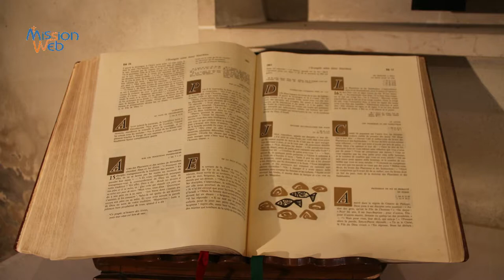Sanctuaire Notre-Dame de Sion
La basilique Notre-Dame de Sion est une basilique de culte catholique construite sur la colline de Sion-Vaudémont, sur la commune de Saxon-Sion, dans la région naturelle du Saintois située au sud de Nancy (département de Meurthe-et-Moselle). Elle fut édifiée au Xè siècle. Haut lieu de dévotion mariale du Duché de Lorraine, les ducs venaient en pèlerinage sur la Colline de Sion. Le Sanctuaire Notre-Dame de Sion est aujourd'hui encore le plus grand lieu de pèlerinage lorrain.Il se compose de la Basilique Notre-Dame, du rameau des Soeurs Clarisses, de la chapelle St Joseph, de la Maison Notre-Dame ainsi que d'un accueil hébergement (pour retraite spirituelle, temps de silence). De nombreux pèlerinage s'y succèdent tout au long de l'année ; ici le diocèse de METZ présidé par Mgr Lagleize.Bâtie sur un promontoire de 545m, du haut de la tour de la basilique, Notre-Dame de Sion étend ses bras protecteurs sur le plateau lorrain, jusqu’aux Vosges, en direction de l’Alsace. La statue monumentale de Marie Immaculée, haute de 7 mètres, fondue à Vaucouleurs par la fonderie de Tusey fut érigée en 1871 sur le haut de la tour de 45 mètres de la basilique.
La statue de Marie Immaculée fut couronnée en 1873 sur décision du Bienheureux Pape Pie IX et le sanctuaire érigé en basilique en 1933, sur décision du grand Pape Pie XI.